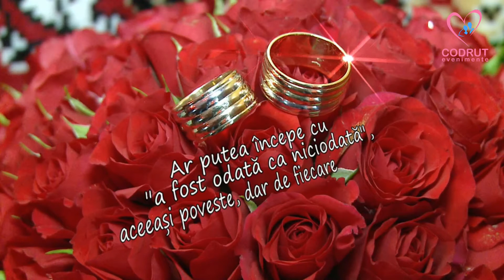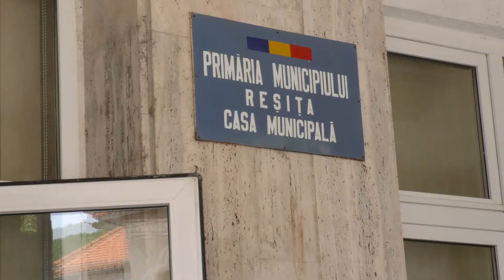Nunta Terova 1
Foto - Video Codrut Company
Cameraman: Codrut Cornea